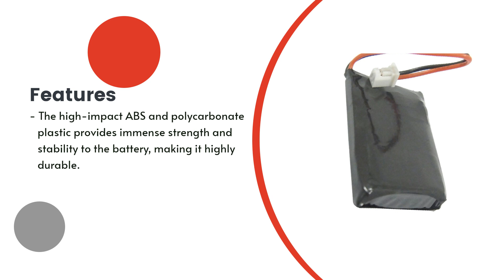Replacement Battery for Dogtra iQ Transmitter